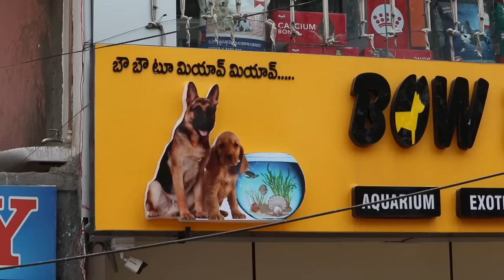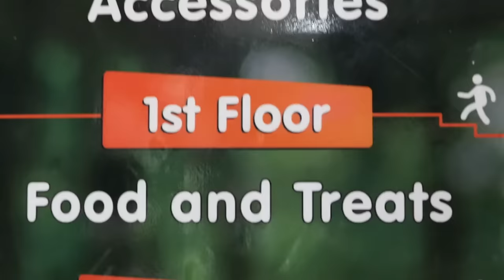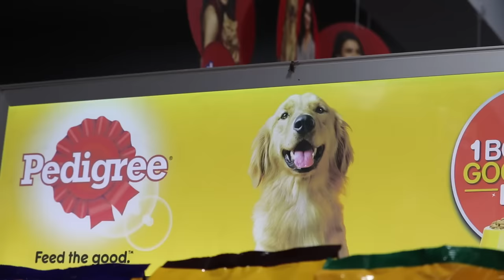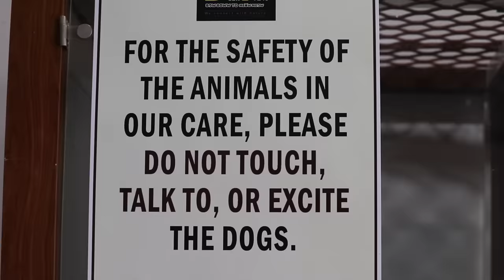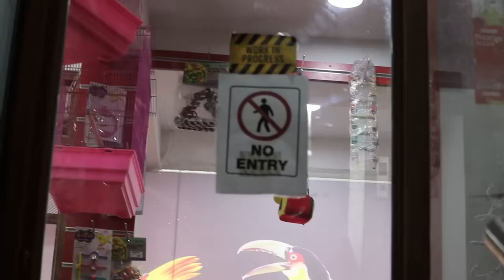HYDERABAD CHEAPEST & BIGGEST PET SHOP VLOG | DOGS 🐕CATS🐈BIRDS🐦 FISH🐟 GUINEA PIGS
We Visited Hyderabad's cheapest & Biggest Pet shop in kukatpally

Shop Address Map Link: Bow Boww to meow meow
M J Colony, Vivek Nagar, Kukatpally, Hyderabad, Telangana 500072

Rabbit Shop Market|india Cheap Dog Market|Hyderabad Cheapest Dog pet shop,india Best pet shop hyderabad pet shop market హైదరాబాద్ Dog Rabbit shop hyd, cheap dog market Hyderabad bow bow meow meow pet shop hello everyone bow boww 2 meow meow Pet Shop kukatpally Hyderabad. Hyderabad fish rabbit guinea pig & love birds shop market Beagle dogs, bull dogs, Labrador dogs, chow chow dogs, shitzu, pomerian, German Shepard, doberman, all dogs available in kukatpally pet shop hyd. cat shop market hyderabad fish aquarium shop hyd rabbit shop hyderabad bird  shop hyderabad cheap dog market near metro kukatpally cat ,bird , guana ,rabbit, dog foods pet accessories. please don't forget to subscribe my channel like comment share.